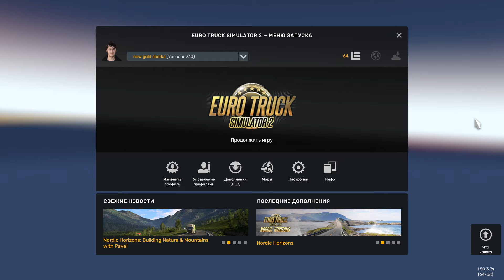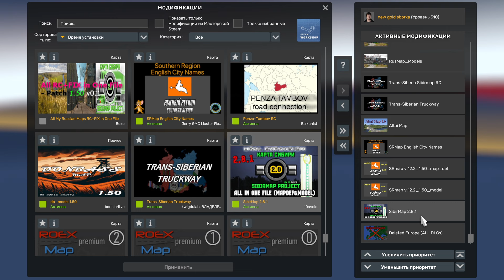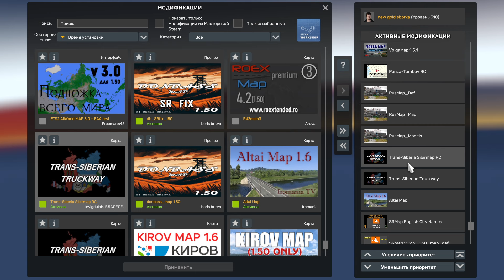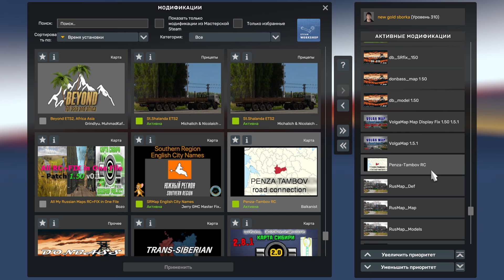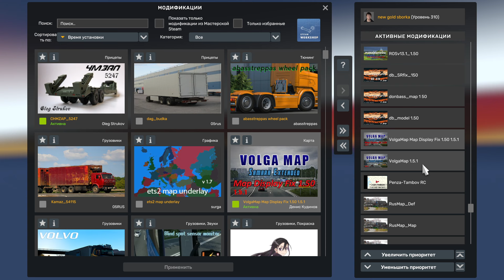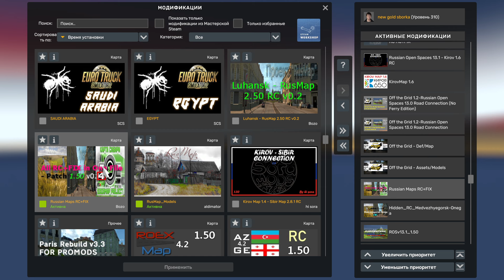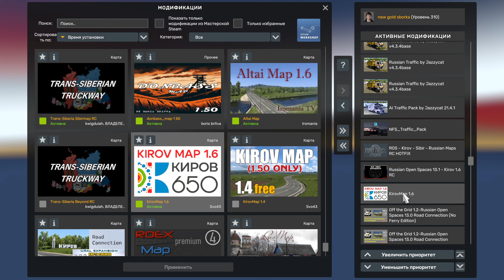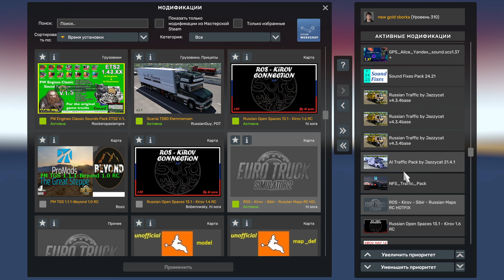🌍🌎🌏ЕТС 2 обновлений золотоя сборка под 1.50 3.7.steam🌍🌎🌏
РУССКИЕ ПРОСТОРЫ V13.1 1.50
OFF THE GRID 1.2- ПРОСТОРЫ РОССИИ 13.0 ДОРОЖНОЕ СООБЩЕНИЕ + ДОПОЛНИТЕЛЬНЫЙ СПОСОБ УДАЛЕНИЯ ПАРОМ – V1.50
Поддержать меня 👉душанбе сити 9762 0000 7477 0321👈

 Поддержать меня 👉АЛИФ 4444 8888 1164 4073👈

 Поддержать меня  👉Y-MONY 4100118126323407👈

реклама за мясетс 5000.р 🎥🎞📽🎬📺